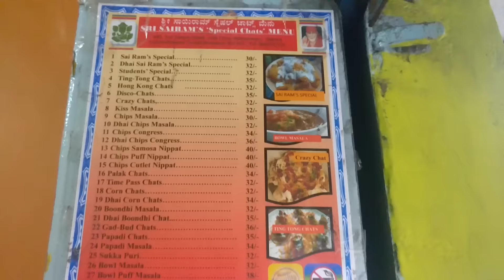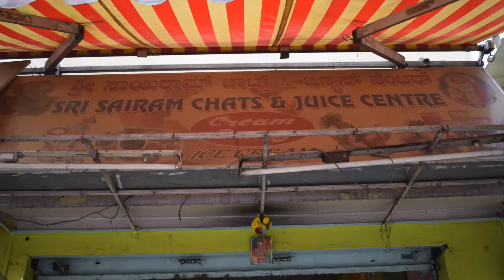MUST TRY CHATS IN BANGALORE | FOOD VLOG !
ADDRESS :
15th Cross Rd, Gayathri Devi Park Extension, Kodandarampura, Malleshwaram West, Bengaluru, Karnataka 560003